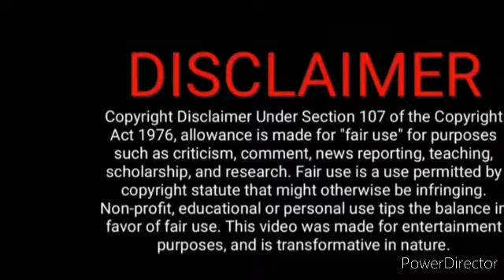வினய்க்கு உதவும் ராமச்சந்திரன்